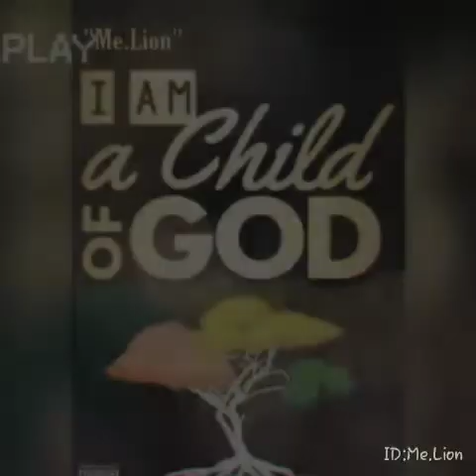I'M A CHILD OF GOD...Me.Lion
I WILL STAND IN A FIRM FOUNDATION IN CHRIST JESUS CAUSE I'M A CHILD OF GOD YES I AM.
GOSPEL REGGAE MUSIC